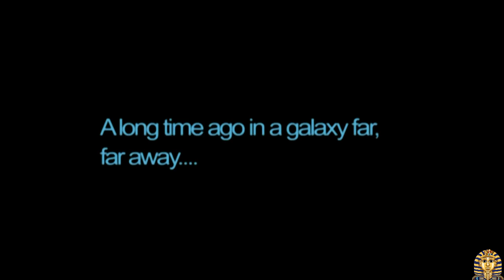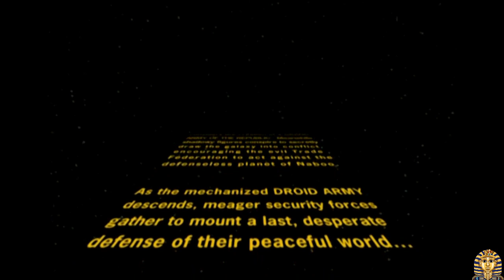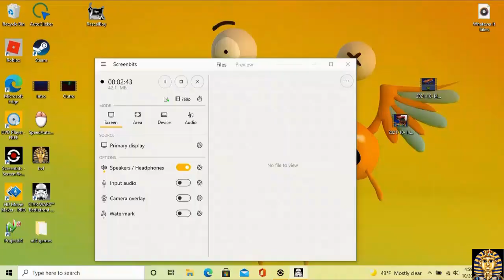Star Wars Battlefront Clone Wars Campaign The Battle Of Naboo